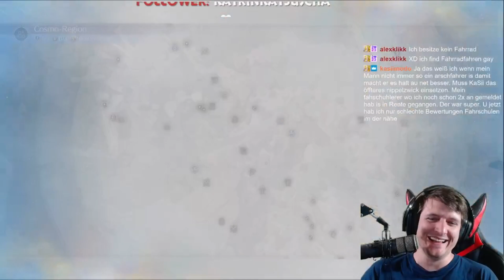Final Fantasy VII Rebirth | Niemand kann seinem Schicksal entgehen | 🔴 Live | #58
Herzlich Willkommen in der ZockArena bei Final Fantasy VII Rebirth!

"Action RPG" von Studio "Square Enix Creative/Business Unit I" und Publisher "Square Enix" (2024)

Eine riesige Welt
Während die Gruppe nach Sephiroth sucht, erkundest du die wunderschönen, weitläufigen Regionen der Welt und entdeckst neue Gebiete. Tauche tiefer in die Welt von FINAL FANTASY VII ein, die lohnende Nebenquests und Minispiele zu bieten hat - sowie diverse einzigartige Transportmittel, mit denen du dich in der Welt bewegen kannst.

Ein weiterentwickeltes Kampfsystem
Kombiniere strategisches Denken mit spannenden, actionreichen Kämpfen an der Seite deiner Verbündeten, zu denen auch neue Charaktere gehören. Vertiefe ihre Beziehungen, um mächtige, teambasierte Kombos zu entfesseln.

Jenseits der Mauern des Schicksals
In diesem eigenständigen Abenteuer für Fans und Neueinsteiger wagen sich Cloud und seine Gefährten auf eine Reise über den Planeten, wobei ihr Schicksal noch ungewiss und jeder Schritt außerhalb der dystopischen Stadt Midgar neu und geheimnisvoll ist.

Unterstütze die Entwickler und spiele Final Fantasy VII Rebirth selbst:

Final Fantasy VII Rebirth (PlayStation 5)

Final Fantasy VII Rebirth Deluxe Edition (PlayStation 5)

Algorithmus:

Final Fantasy VII Rebirth | Niemand kann seinem Schicksal entgehen | 🔴 Live